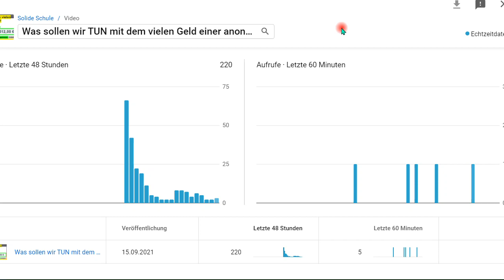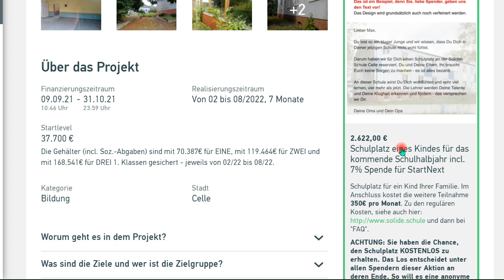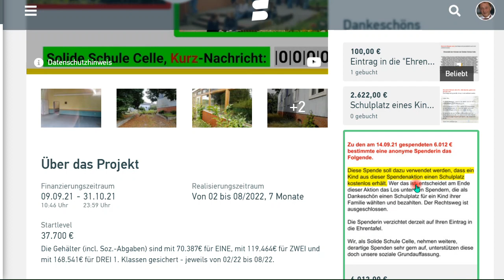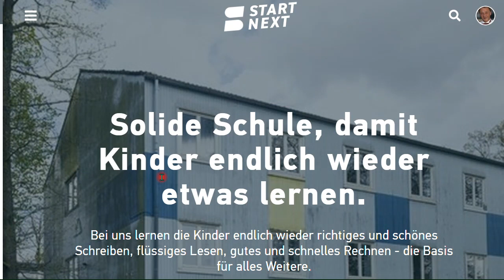Sensation! Wir haben eine Super-Spende erhalten und können darum 'was Schönes bieten. GENAU zuhören!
+++ Meinungsfreiheit im MaPhy-Forum +++ Endlich wieder (Sapere aude!). Bitte, helfen Sie uns

Björn Köhler